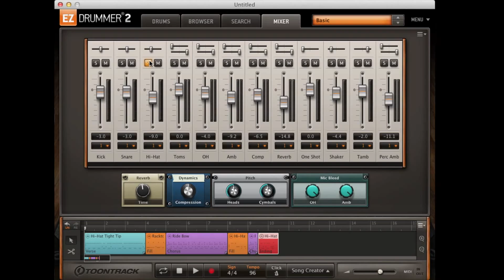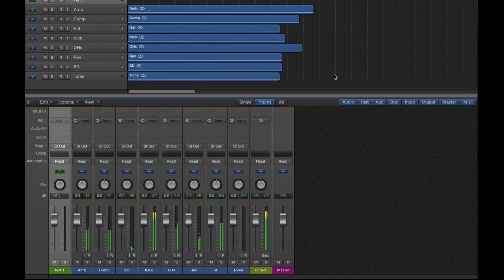EZ Drummer 2 How To Export Individual Drum Tracks as Audio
EZ Drummer 2 How To Export Individual Drum Tracks as Audio || For EZ Drummer 3 see this video ➥